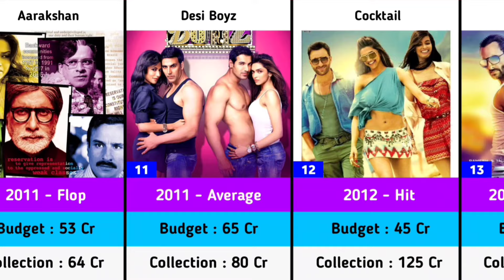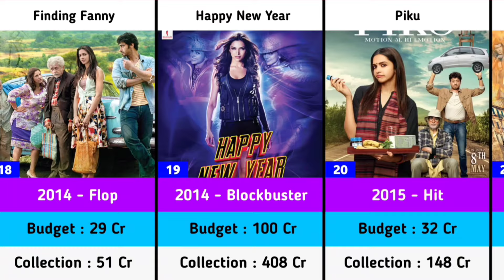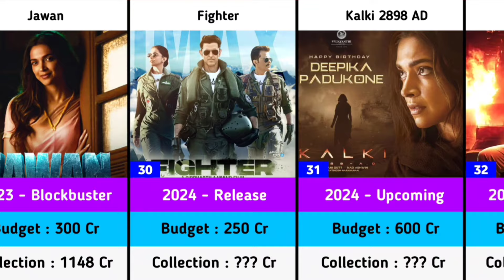Deepika Padukone Hits and Flops Budget and Collection Movies List | Jawan | Fighter | Kalki 2898 AD